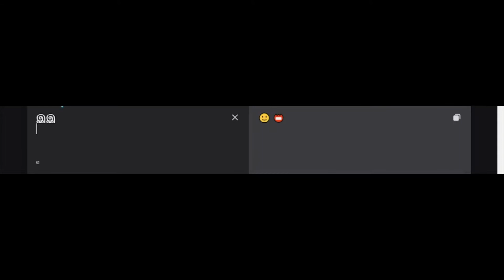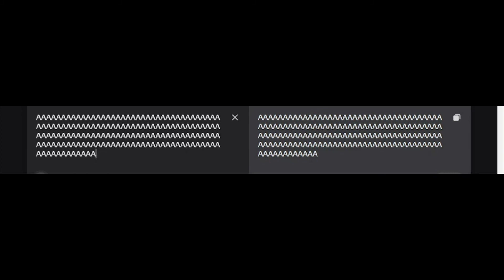🤦‍♀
🤦‍♀ funni

I visited the Yandex translate

Don't forget about likes and subscriptions it really supports me!